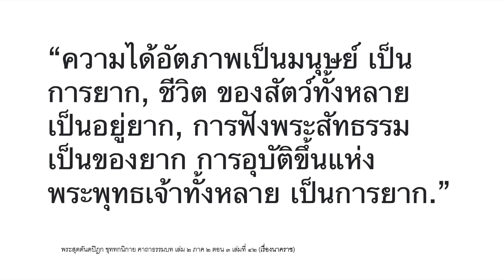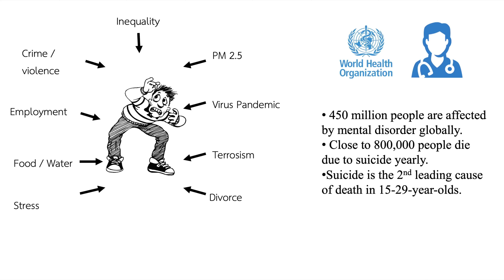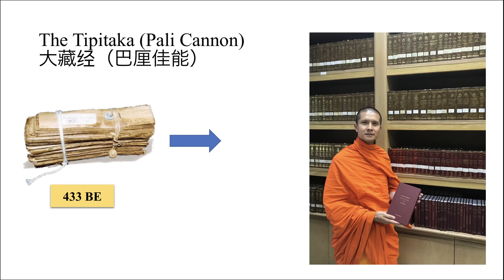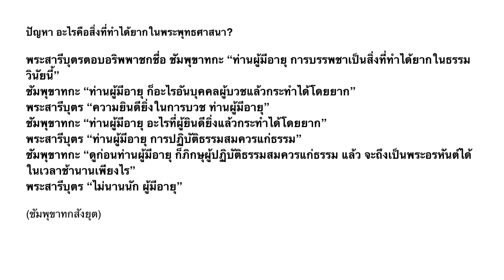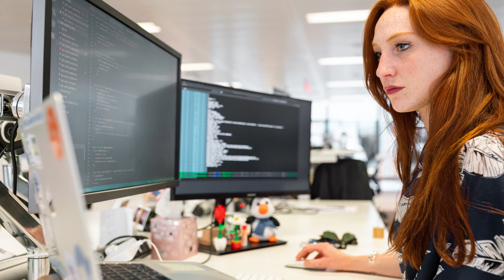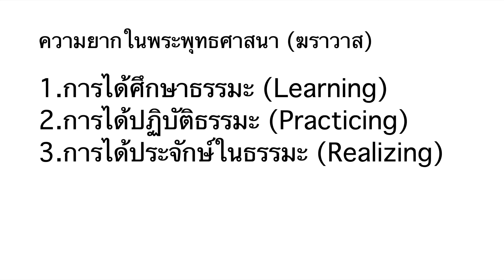สิ่งที่ยากที่สุดในพุทธศาสนา: สะท้อนแง่ที่คิดลึกซึ้งที่ชาวพุทธทุกคนควรศึกษายิ่ง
อะไรคือสิ่งที่ทำได้ยากในพระพุทธศาสนา?
พระสารีบุตรตอบปริพพาชกชื่อ ชัมพุขาทกะ “ท่านผู้มีอายุ การบรรพชาเป็นสิ่งที่ทำได้ยากในธรรมวินัยนี้”
ชัมพุขาทกะ “ท่านผู้มีอายุ ก็อะไรอันบุคคลผู้บวชแล้วกระทำได้โดยยาก”
พระสารีบุตร “ความยินดียิ่งในการบวช ท่านผู้มีอายุ”
ชัมพุขาทกะ “ท่านผู้มีอายุ อะไรที่ผู้ยินดียิ่งแล้วกระทำได้โดยยาก”
พระสารีบุตร “ท่านผู้มีอายุ การปฏิบัติธรรมสมควรแก่ธรรม”
ชัมพุขาทกะ “ดูก่อนท่านผู้มีอายุ ก็ภิกษุผู้ปฏิบัติธรรมสมควรแก่ธรรม แล้ว จะถึงเป็นพระอรหันต์ได้ในเวลาช้านานเพียงไร”
พระสารีบุตร “ไม่นานนัก ผู้มีอายุ”
(ทุกรปัญหาสูตร สํ.สฬา. ๑๘/๓๒๙/๓๔๖)

สะท้อนแง่ที่คิดลึกซึ้ง จากการตอบคำถามของพระสารีบุตรให้กับชัมพุขาทกะ ปริพพาชก เกี่ยวกับสิ่งที่ยากที่สุดในพระพุทธศาสนา ที่ชาวพุทธทุกคนควรศึกษาเป็นอย่างยิ่ง

ธรรมบรรยาย ณ ศูนย์ฝึกอบรมพุทธบุตรนานาชาติ
15-Jul-2020